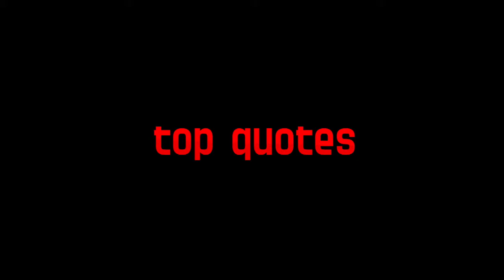Speed Kills (2018) - TRAVOLTATHON #8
On this week's episode, we discuss 'Speed Kills', which essentially the same film as 'Gotti' except with speedboats.

00:00 - Intro
00:45 - General Thoughts
02:08 - Plot Synopsis
03:26 - The Opening Scene
05:57 - Jewish Party
09:26 - He Abandons His Family
11:32 - The Big Speedboat Race
12:29 - The Lawyer
13:30 - The Cigarette
14:32 - Editing
17:12 - Top Quotes
18:01 - Final Conclusion